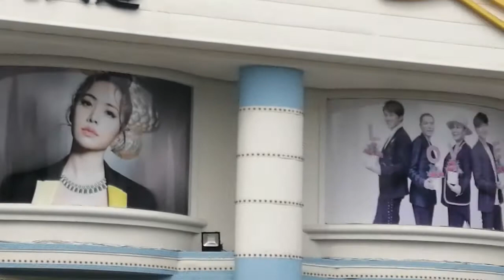苗栗星光大道